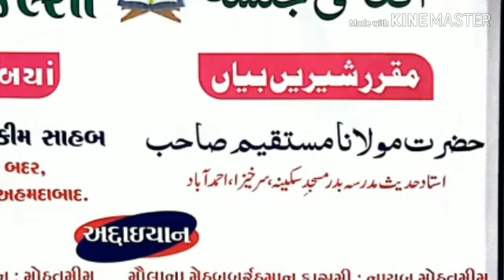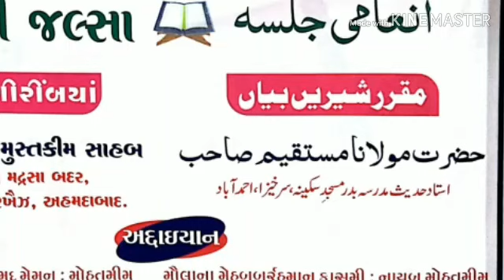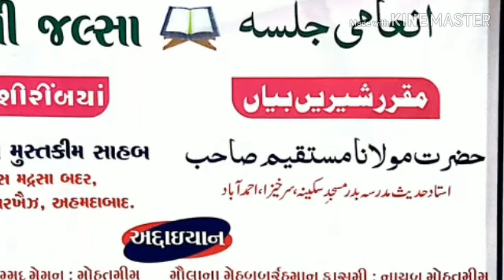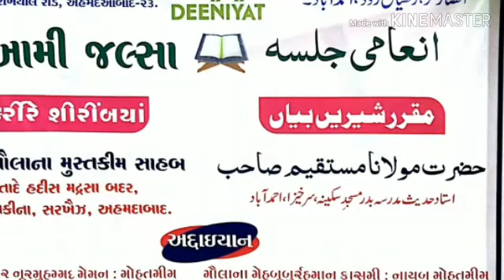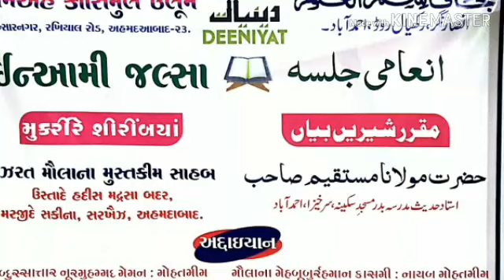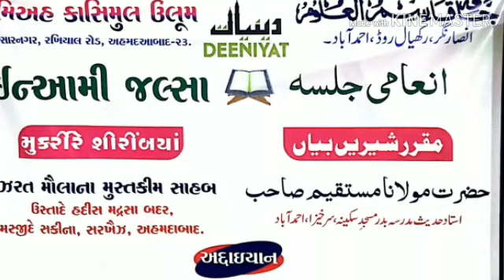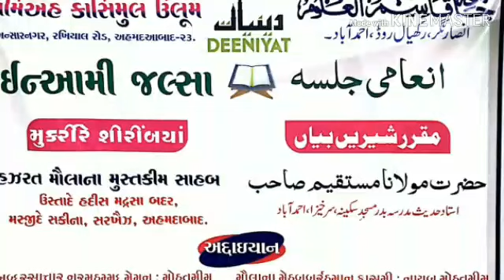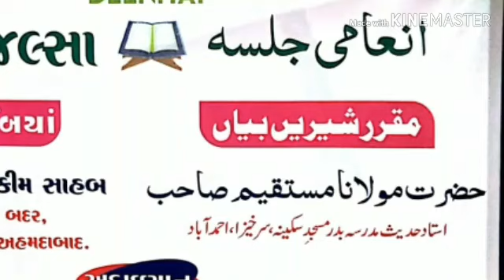MO MUSTAKIM MAHI PALANPURI(INAMI JALSA (RAKHYAL) AHMADABAD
Madrasa